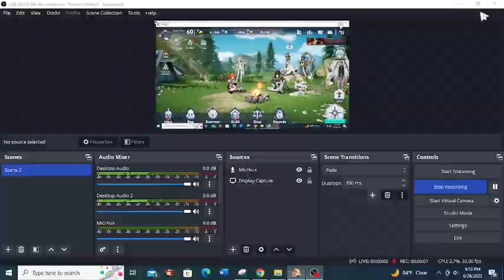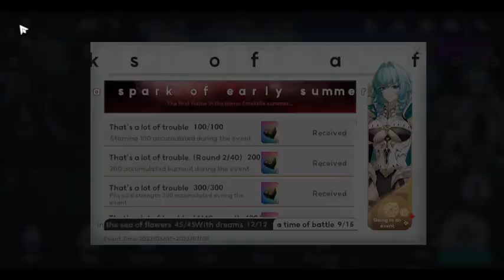Archeland - 150 rolls of Dice Dragon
This was pretty Sweet :)